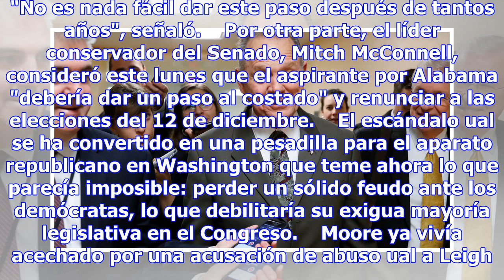Quinta mujer contra candidato republicano roy moore - estados unidos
Foto Beverly Young Nelson acusa a Roy Moore, candidato republicano al Senado, de acoso ual (foto: EP...